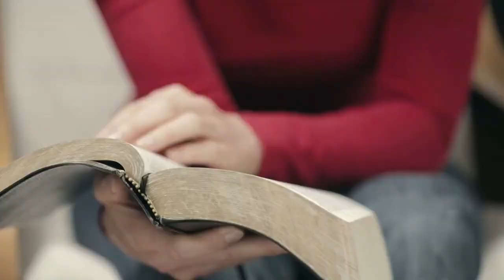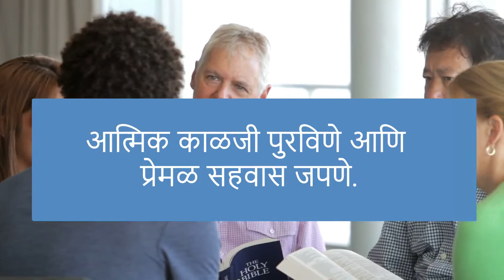Giving is Mission (Marathi) ~ देणे हे मिशन आहे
आपल्याला मिळालेली कृपादाने ही देवाच्या चांगल्या कारभाऱ्याप्रमाणे एकमेकांची सेवा करण्यासाठी काळजीपूर्वक वापरावी. येशू ख्रिस्ताचे शुभवर्तमान सर्वांपर्यंत पोहचवणे आणि त्याने जी प्रीती आम्हांवरती केली तशीच प्रीती आम्ही इतरांवरती करणे हे आमचे ध्येय आहे. आपल्या कृतींच्याद्वारे आपण देवाला आपले समर्पण करू शकतो.

येशू ख्रिस्त हा आमच्यासाठी उत्तम उदाहरण असा आहे की ज्याने त्याचे सर्व जीवन आम्हासाठी समर्पित केली आहे.

The contents of these videos are based on the "Giving is..." series of NAC USA and have been translated into Marathi.